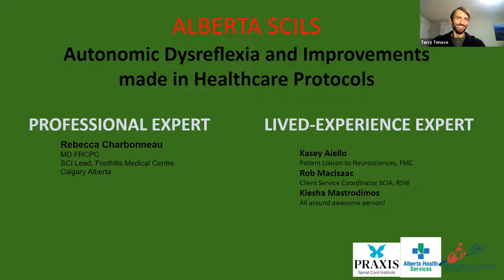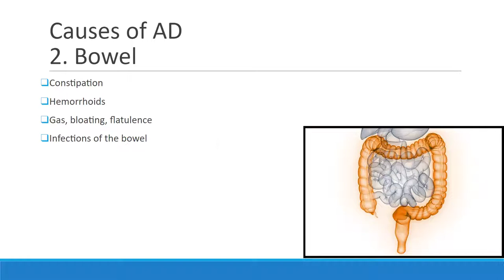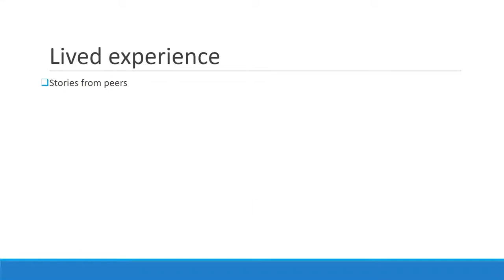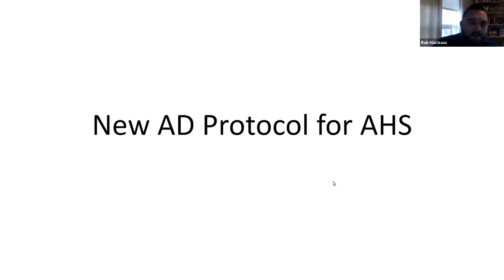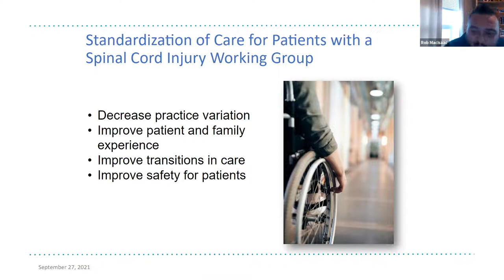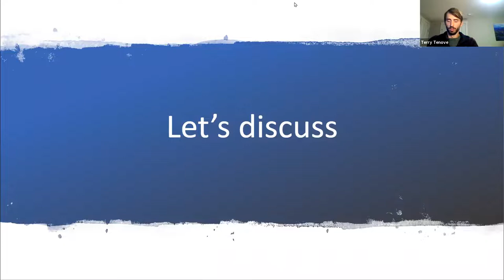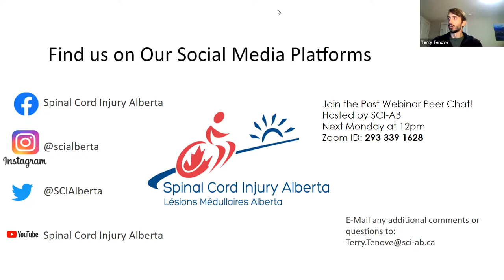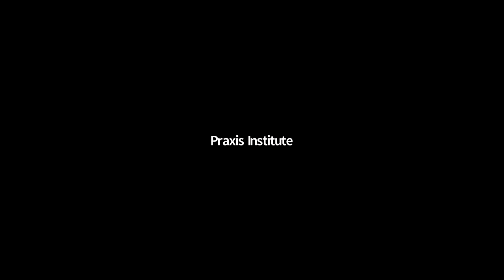SCILS - Webinar Episode 22 - Autonomic Dysreflexia and the changes in Protocols in Alberta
AD causes and ways to manage it. Peer stories on different AD experiences.

Link for AD Card and Brochure.